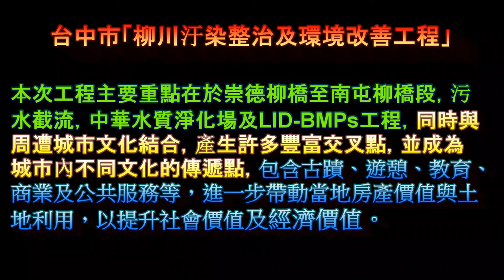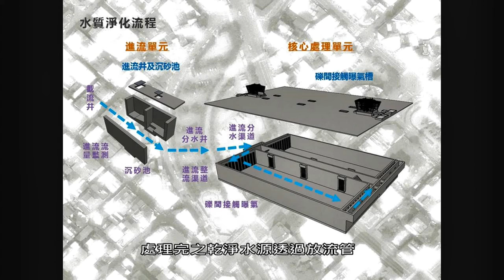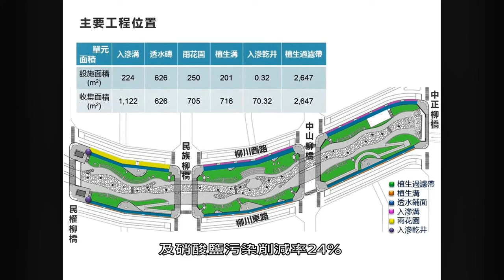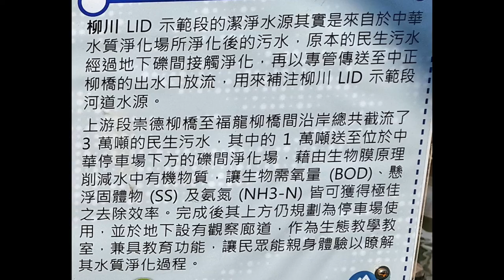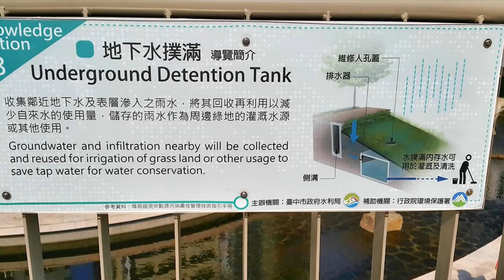台中市柳川 藍帶水岸 風華再現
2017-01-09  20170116  台中市柳川  藍帶水岸 風華再現
【00:00】柳川污染整治工程簡介 【 04:50】整治後的柳川
臺中市柳川污染整治工程 影片